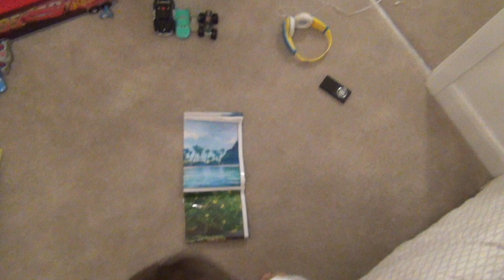Playing schools.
Casey, kai, Olivia, and Nieve channel.